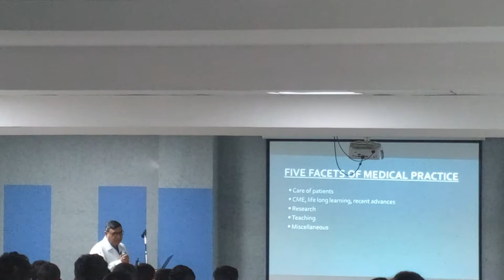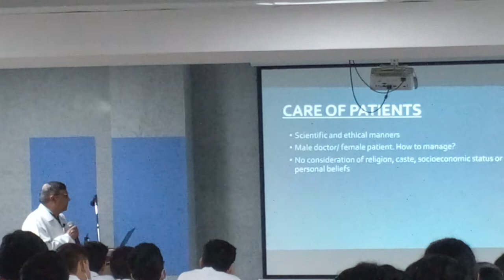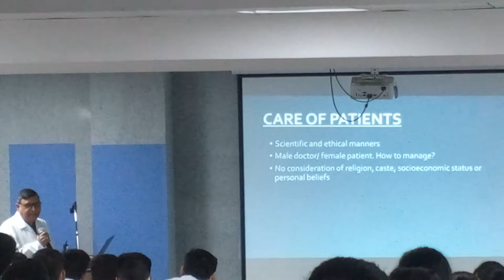Medical Ethics by Prof.Dr.Mangal Singh 2022 1.0